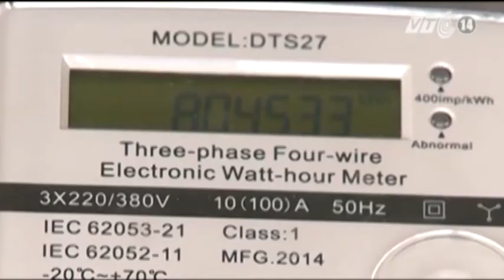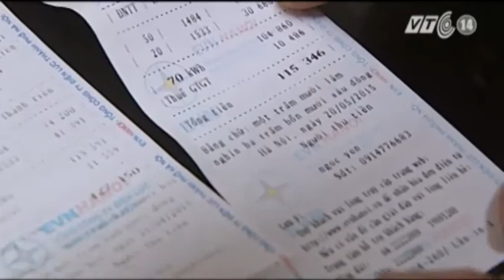VTC14_Có thể rút biểu giá điện từ 6 xuống 3 bậc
(Truyền hình VTC14) - Sắp tới, các hộ gia đình có thể sẽ phải trả các hóa đơn tiền điện với số tiền ít hơn trước. Khi mà Bộ Công Thương cho biết đang tiến hành nghiên cứu rút biểu giá tính điện từ 6 bậc hiện nay xuống còn 3 bậc.